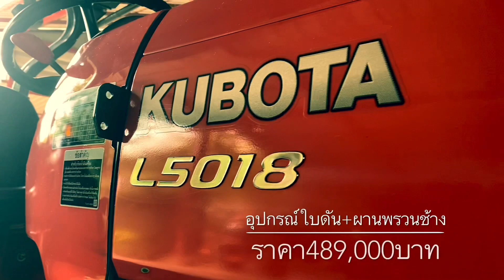รถไถมือสองราคาถูก Kubotaubota L5018(4WD)ใบดัน+ผานพรวน สนใจติดต่อ063-4539224,099-4945351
🔻อุปกรณ์ใบดัน+ผานพรวนช้าง
🔻รถสวย ใช้งานน้อย เครื่องดี เกียร์ ไฮดรอลิค เพลาหน้า ทำงานปกติ.                                                                                                🔻สนใจติดต่อสอบถาม พูนเสมอแทรคเตอร์ ต.กองดิน อ.แกลง จ.ระยอง. 🔻คลิ้ปวิดีโอ